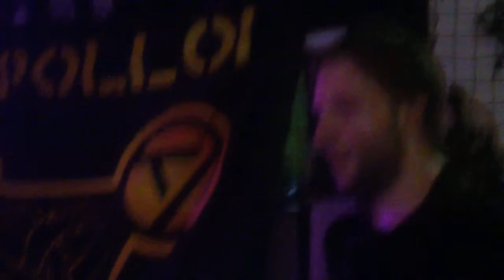Oi Polloi Live @ Nottingham Punx Picnic 2012 (Part 2)